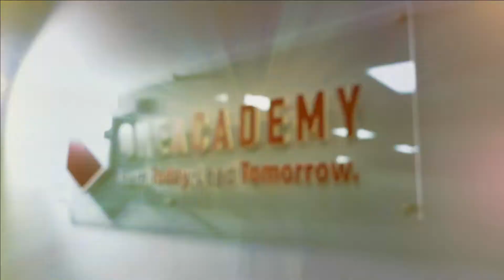BEYOND 2021 PROMO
Join us this Wednesday at 8pm for an inspiring, motovating and empowering session hosted by Captain and host King Jayms and co hosted by top leader Noel Emmanuel Jack.